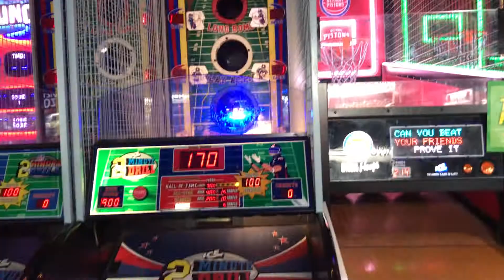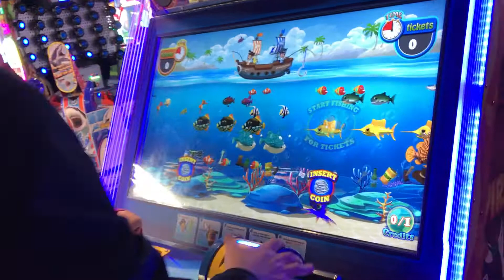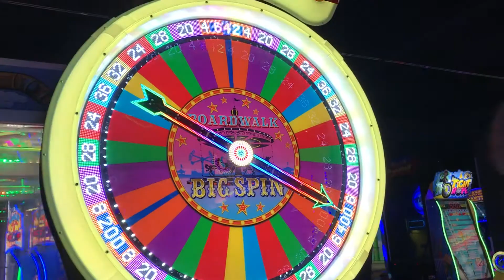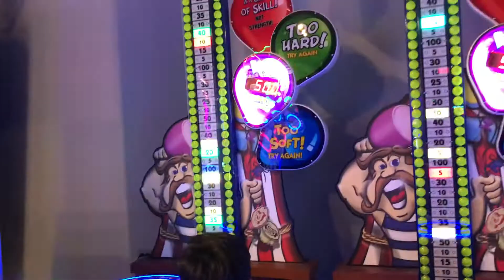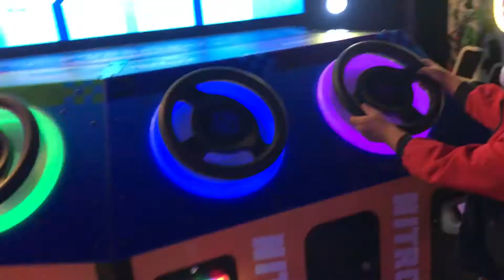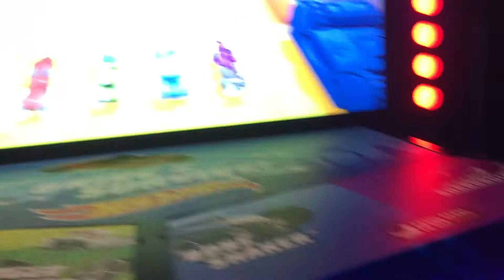Fun with video games || Round1 tour || Nimit from America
Amusement park